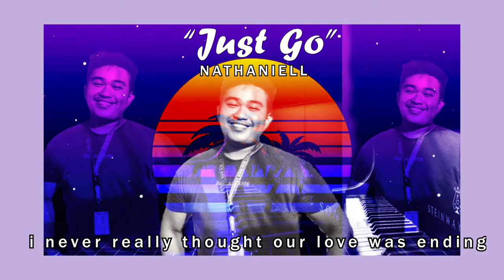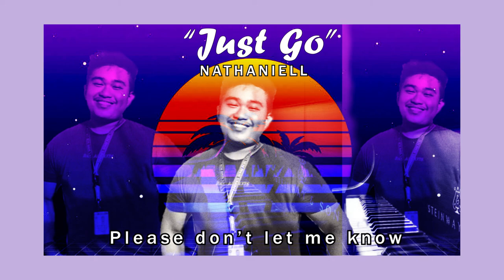"Just Go"-NATHANIELL MARTINEZ (Original Composition)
||NATHANIELL Production 2019

SOCIAL MEDIA ACC's.